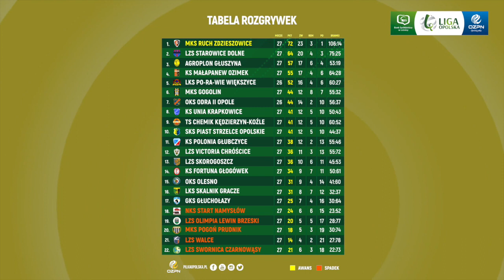MAGAZYN GOLI BS LEŚNICA 4 LIGI OPOLSKIEJ [ 27. kolejka 2020/2021]